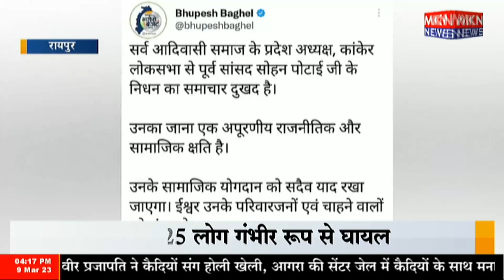पूर्व सांसद सोहन पोटाई का निधन, सीएम ने जताया दुख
पूर्व सांसद सोहन पोटाई का निधन, सीएम ने जताया दुख#raipur